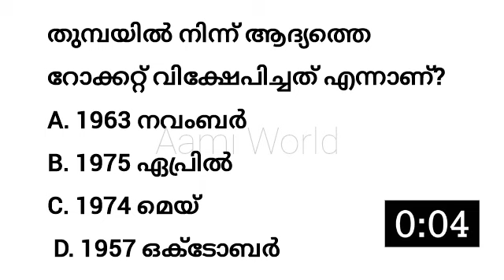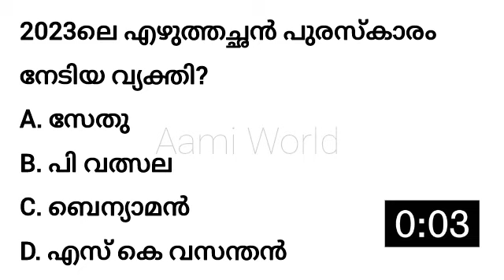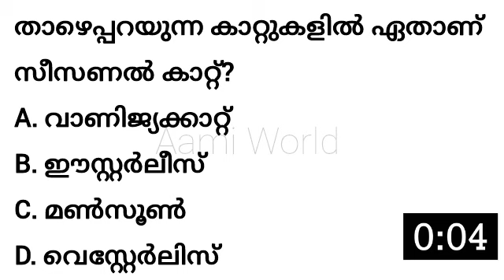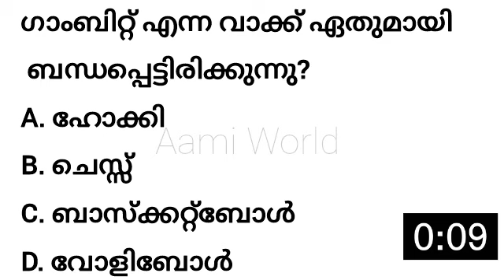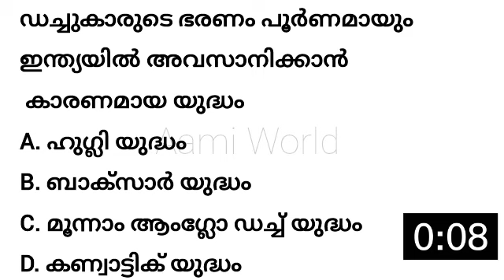LDC 2024/ Current Affairs/ PSC Mock Test/ Aami world/ Kerala PSC / Previous Question